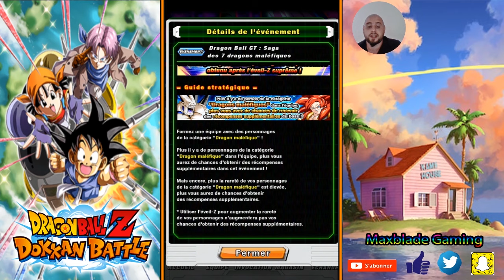FARM DU VEGETA JR ET L EVENT DES 7 DRAGONS MALEFIQUES POURQUOI ET COMMENT ???!!!!????